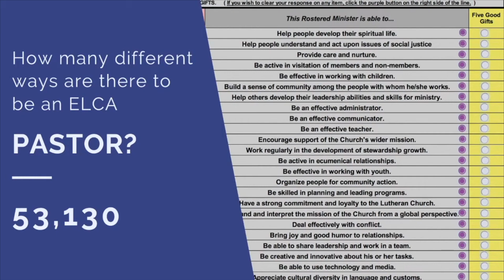"I am the Way, the Truth, and the Life" - Pastor Daniel Pugh